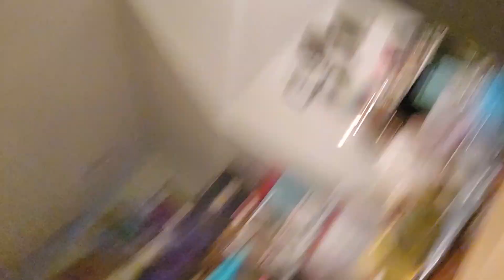Antique and thrifting Finds